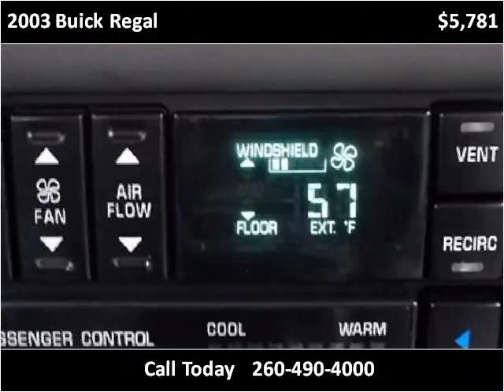2003 Buick Regal Used Cars Fort Wayne IN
This 2003 Buick Regal is available from Shaver Motors.